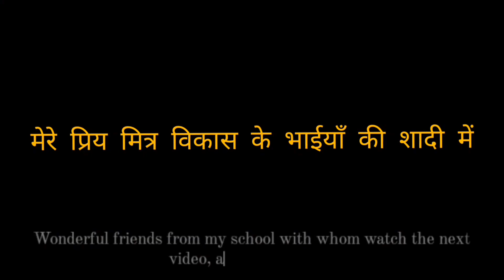school wale dost 😍